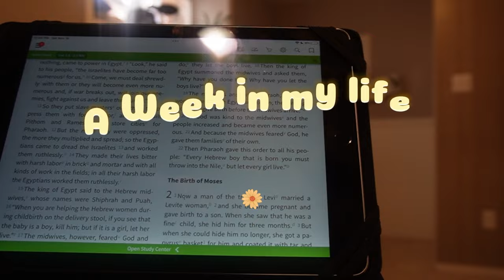A WEEK IN THE LIFE OF AN INTERNATIONAL STUDENT IN CANADA. || A PRODUCTIVE WEEK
Welcome to a week in my life as an international nursing student! 🌍👩‍⚕️ Follow along as I navigate through lectures, clinicals, and the exciting challenges of studying abroad. From early morning coffee sessions to late-night study sessions, get a glimpse of the highs and lows of my journey.